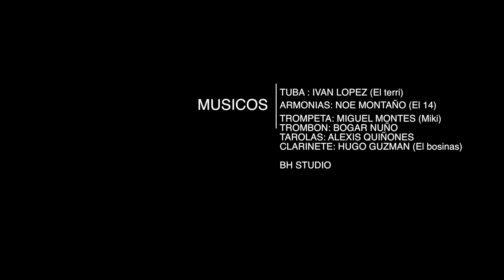Tecateando - La Pura Lumbre 🔥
ALGO QUE SE ME OCURRIO GRABAR EN MI ESTUDIO

gracias por su colaboracion a mis amigos musicos
 TERRY , EL 14 , MIKI , BOGAR , ALEXIS

GRABADO EN BH STUDIO 🎙🎷🎵🎶
Mazatlán, Sinaloa MX